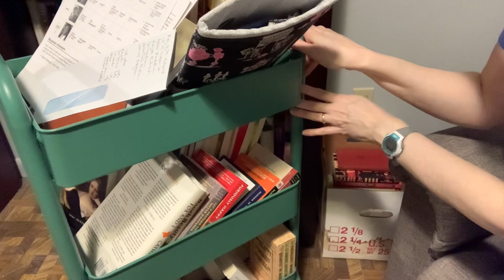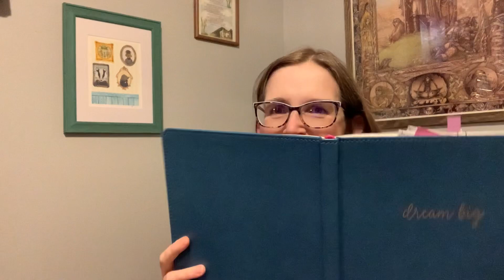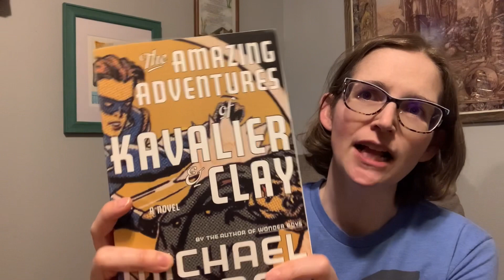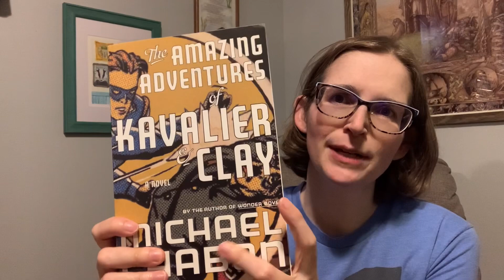What’s Cheering Me Up Right Now Tag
Hello Booktube! Here's my own version of @GinaStanyerBooks What's Cheering Me Up Right Now which you can check out

I had a pretty eclectic selection of What's Cheering Me Up Right Now - did I ever expect to show dishes on my channel? No! But I do really love them.

My greatest gift remains all of you.
Please comment and tell me something that's cheering you up right now.